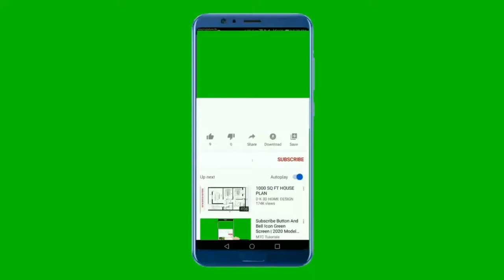National Anthem of Argentina 4K - Himno Nacional Argentino 4K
Apoyanos :
 gracias

El Himno Nacional Argentino es el himno oficial de Argentina, y uno de los símbolos patrios de ese país. Fue escrito por Alejandro Vicente López y Planes en 1812 y compuesto por Blas Parera un año más tarde. Originalmente fue denominado Marcha patriótica, luego Canción patriótica nacional y posteriormente fue una Canción patriótica. Una publicación en 1847 lo llamó «Himno Nacional Argentino», nombre que ha conservado y con el cual es conocido.
El Dia del Himno Nacional Argentino es el 11 de mayo
El 24 de mayo de 1812 se presentó en la "Casa de Comedia" de Buenos Aires la obra teatral "El 25 de Mayo", referida a la Revolución de Mayo de 1810, de Luis Morante. La misma terminaba con un himno escrito por el propio Morante, al que el español Blas Parera había puesto música, coreado por los actores. Uno de los espectadores, el porteño Vicente López y Planes, se sintió inspirado y esa misma noche escribió la primera estrofa de un himno para reemplazar al anterior.
Blas Parera y Moret, autor de la música del Himno Nacional Argentino.
El Triunvirato entendió que debía darle al pueblo un canto nacional de mayor importancia que el que hasta entonces se entonaba.

**~~ National Anthem of Argentina ~~**
The original Argentine National Anthem  was named Marcha Patriótica (Patriotic March), later renamed Canción Patriótica Nacional (National Patriotic Song), and then Canción Patriótica (Patriotic Song). It has been called Himno Nacional Argentino since it was published with that name in 1847. Its lyrics were written by the Buenos Aires-born politician Vicente López y Planes and the music was composed by the Spanish musician Blas Parera. The work was adopted as the sole official song on May 11, 1813, three years after the May Revolution; May 11 is therefore Anthem Day in Argentina.

Some first, quite different, anthems were composed from 1810; a version was then introduced in 1813 which was used throughout the nineteenth century. The present, much shorter, anthem comprises only the first and last verses and the chorus of the 1813 Patriotic March, omitting much emotional text about the struggle for independence from Spain (with strong arms they tear to pieces the arrogant Iberian lion).

Oíd, mortales, el grito sagrado:
"¡Libertad! ¡Libertad! ¡Libertad!"
Oíd el ruido de rotas cadenas
ved en trono a la noble igualdad
Ya su trono dignísimo abrieron
las Provincias Unidas del Sud
y los libres del mundo responden
"¡Al gran pueblo argentino, salud!"
Sean eternos los laureles
que supimos conseguir
que supimos conseguir
Coronados de gloria vivamos
¡o juremos con gloria morir

**English Translation**
Hear, mortals, the sacred cry:
"Freedom! Freedom! Freedom!"
Hear the sound of broken chains
See noble equality enthroned
Their most worthy throne have now opened
The United Provinces of the South
And the free people of the world reply
"To the great Argentine people, hail!"
And the free ones of the world reply
May the laurels be eternal
that we were able to achieve
Let us live crowned in glory
or let us swear in glory to die

El himno argentino en la final del Mundial 2014